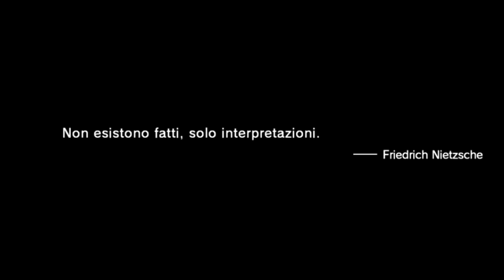EPISODIO 5 parte2: V // La storia di Metal Gear in italiano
Gli eventi qui raccontanti presentano delle interpretazioni personali riguardo alcuni dettagli, questo perchè The Phantom Pain lascia al giocatore molto spazio rispetto agli altri capitoli, anche per quanto riguarda alcuni micro passaggi di trama.
Ovviamente mi sono consultato con varie persone prima pubblicare l'episodio e quello che riporto nel video sono le interpretazioni più plausibili.
Sono nate delle belle discussioni con molti di voi (alcune visibili sulla mia pagina facebook, altre, la maggior parte, private).
Vi invito a lasciare nei commenti la vostra interpretazione di un qualche dettaglio, magari diversa dalla mia.
Ma soprattutto vi invito a notificare qualora ci fossere degli errori, sono umano, può succedere. Grazie e Buona Visione